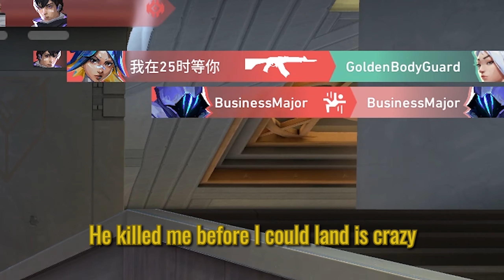I'M CRASHING OUT ON DUELIST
Look I'm not gonna lie I should not be touching duelist. I mean I have my moments but please don't let me play duelist.

Music Used🎵:
Otonoke (Dandadan Opening Theme) - Creepy Nuts
(Call of The Night Opening) Daten - Creepy Nuts
Bling-Bang-Bang-Born - Creepy Nuts